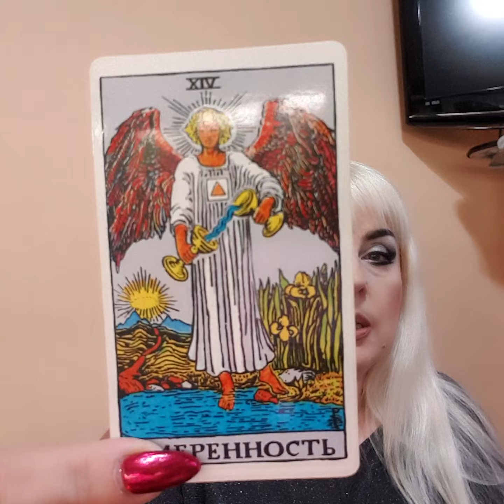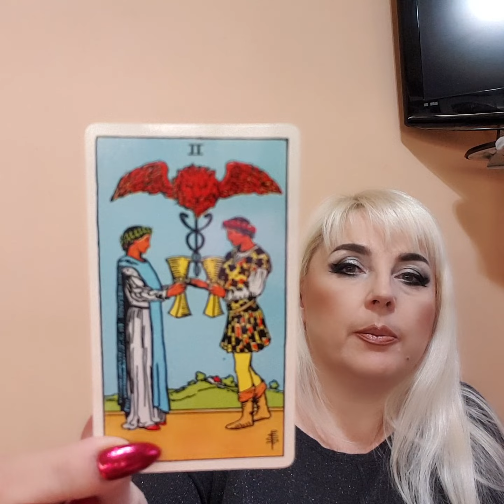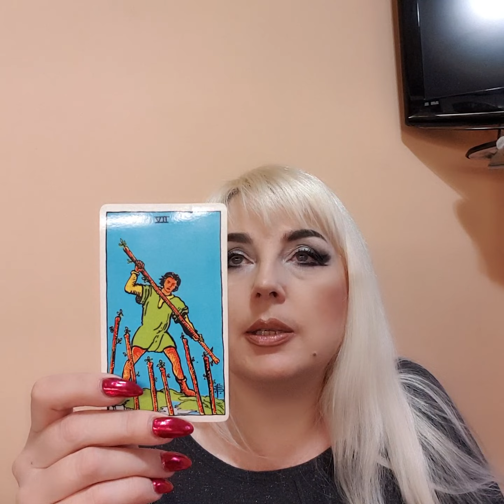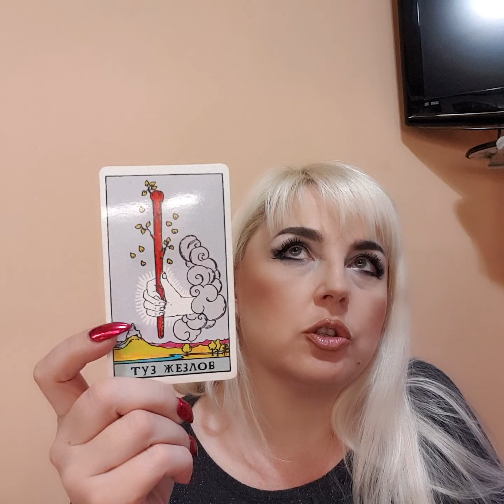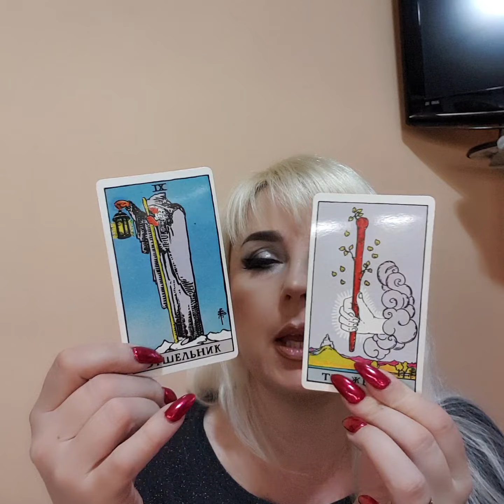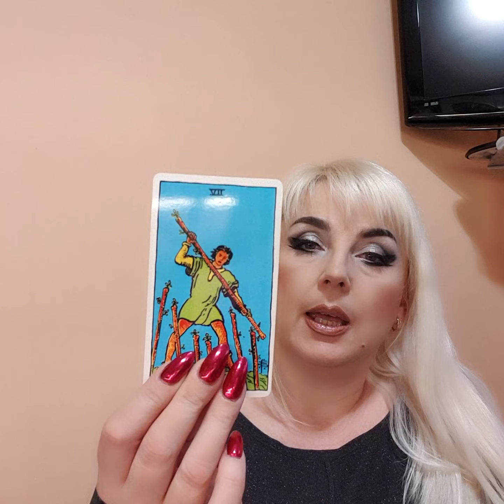СТРЕЛЕЦ таро прогноз на неделю с 20 по 26 февраля 2023 от Юлия Дождь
таро прогноз на неделю для каждого знака Зодиака, чего ждать, чего избегать,  совет карт таро на неделю.
Расклад общий. может резонировать не со всеми.